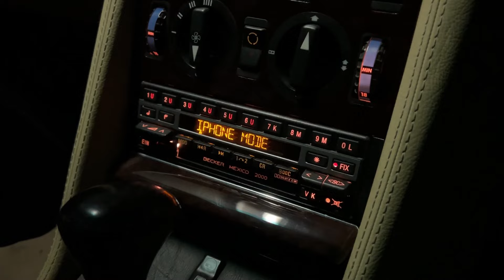Mercedes-Benz C126 560SEC AMG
After long way of thorough restoration…